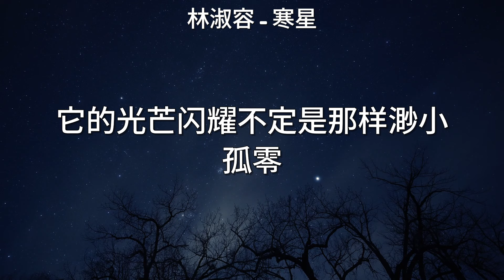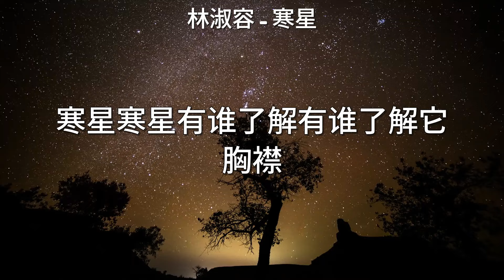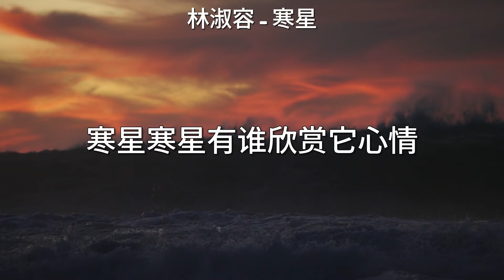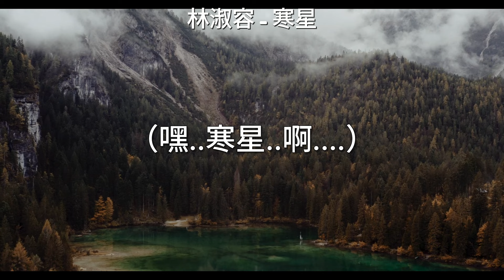林淑容 - 寒星 Lyrics Video